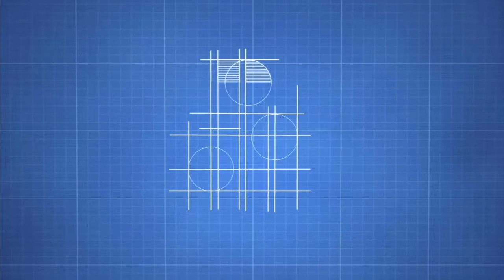Spot Feria de Otoño ¨Tecnologías, prestaciones y servicios¨ 2016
Invitación a asistir y participar en los diversos eventos que se llevarán acabo en la Feria de Otoño. El 23 y 24 de noviembre de 2016, en la unidad Ajusco.